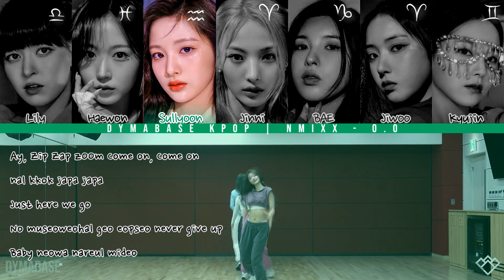NMIXX - O.O Karaoke/Instrumental with Easy Lyrics and Mirrored Dance Practice | DYMABASE KPOP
DYMABASE KPOP | NMIXX - O.O Karaoke/Instrumental with Easy Lyrics and Mirrored Dance Practice

▼Channel Info▼

DYMABASE is a YouTube channel and brand created by David Q. Pham. I provide viewers with pranks, vlogs, storytime, educational content, and videos relating to KPOP songs to entertain them.